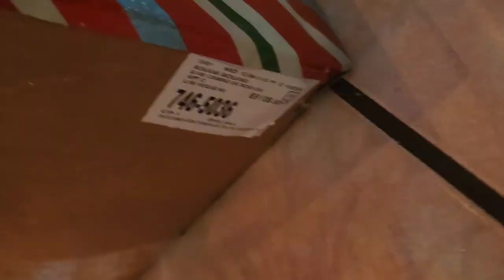ideas PARA CUBRIR LA BASE DEL ALBOLITO SIN GASTAR CON UNA CAJA DE CARTON 😍